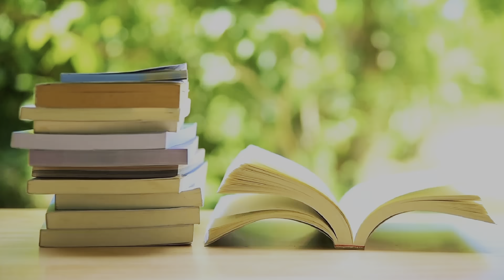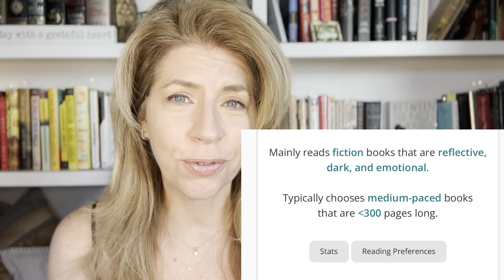My Most Excellent 2022!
I’m just a gal that loves BOOKS 📚 and her dog, Watson!

SPECIFICALLY FICTION - Science Fiction, Horror, Paranormal, Contemporary, Thrillers, and Classics

On Sundays we always SUPPORT SMALL BOOKTUBE channels!
Every other Saturdays WE ARE LIVE supporting BookTubers and the BookTube Community.